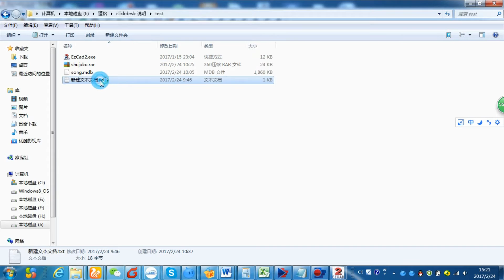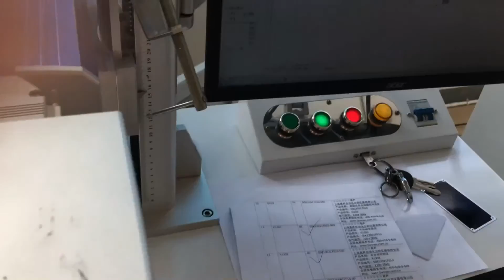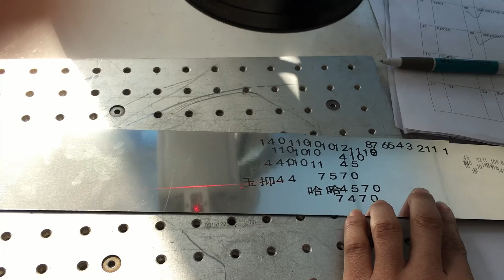Introducing the SQL Database File Software laser Marking Machine!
Are you curious to know about SQL Database File Marking Machine and its working procedure? This video is for you. HeatSign comes with yet another informative video that helps our viewers to know about file marking.

SQL Database File marking is easy to operate with HeatSign UV laser marking machine that you can observe in the video. This machine provides you modular design from large to the small size of letters with flow line marking. Also, it requires less maintenance.

Here’s how you can use it.

# Launch the software EzCad 2.0
# Choose Text option
# Next, go to the text element and choose the style
# Then jump on the next option, which is adding the file from the browser
# Enter User ID and other details into the given steps
# Tap on the ok button
# The text included in the file will appear on the screen
# Press ok, and the laser machine starts marking

That’s all! How easy it is.

Let’s Connect!

Heat Sign Industry Limited

Skype: rexhang

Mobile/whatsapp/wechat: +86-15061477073